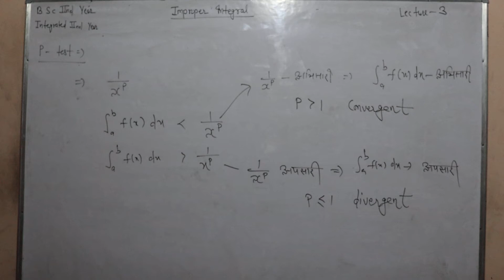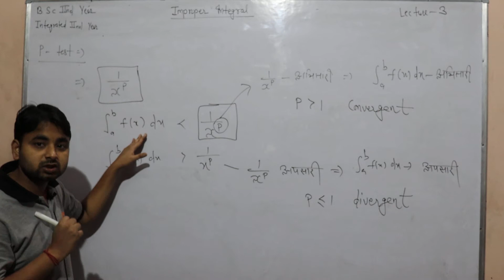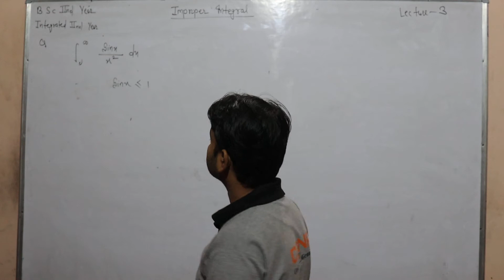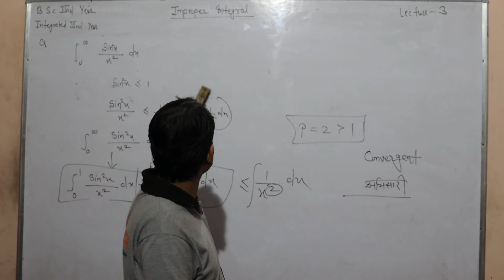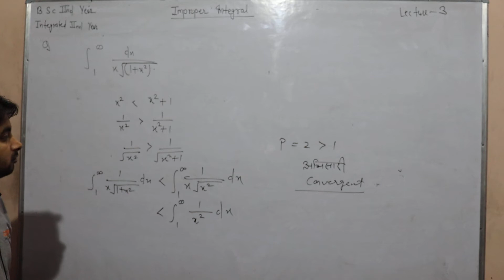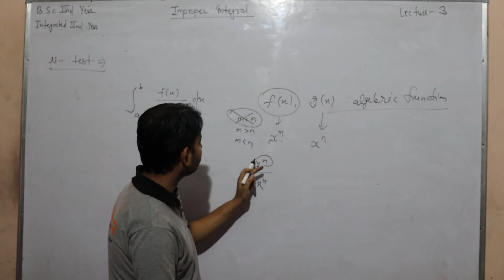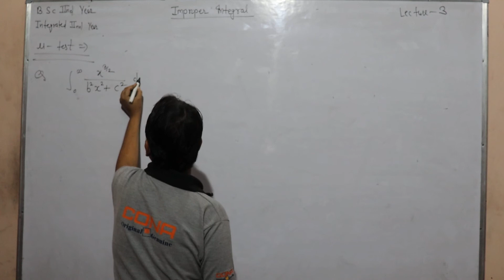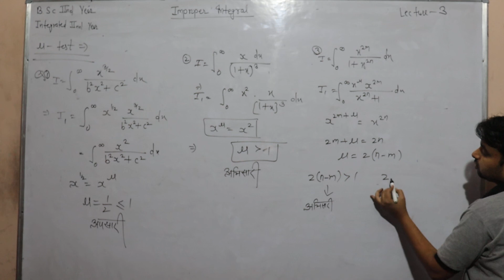Lect-03 B.Sc.-2 & integrated IInd , # IMPROPER INTEGRAL By Manish Sir